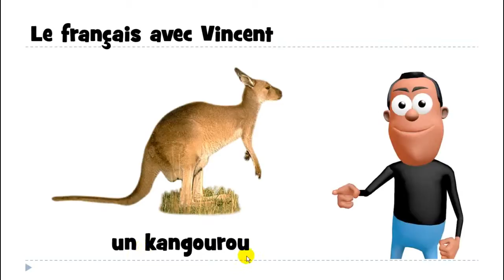เรียนภาษาฝรั่งเศส # 1 mot # un kangourou